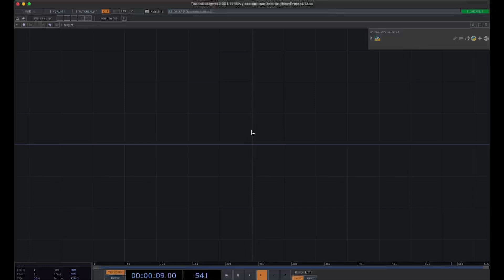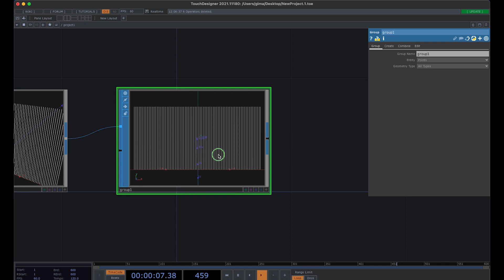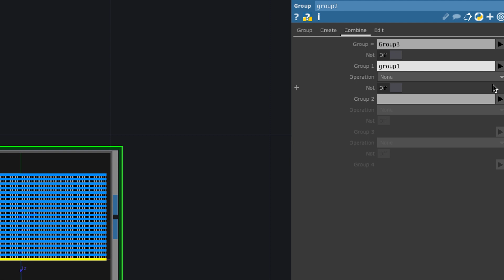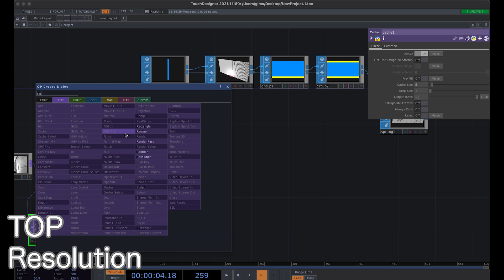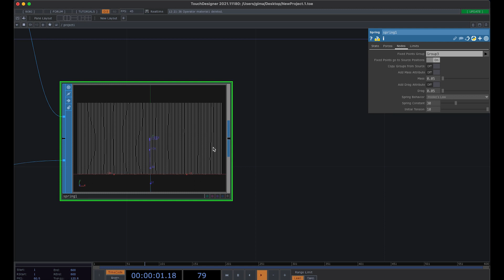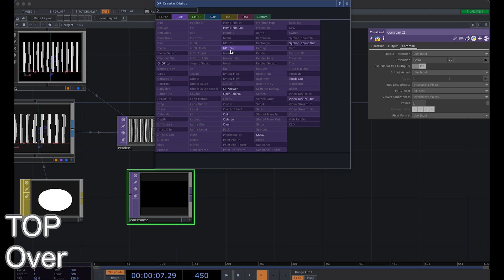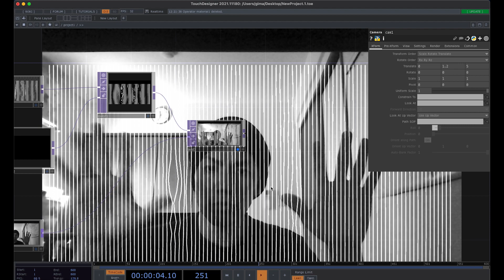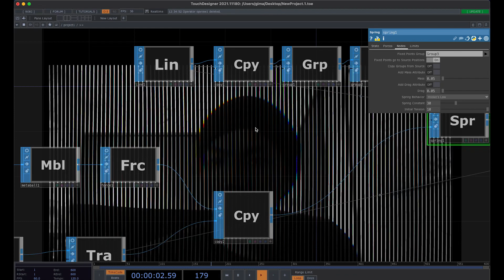TouchDesigner tutorial[Interactive art]カメラを使ってインタラクティブアート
TouchDesignerとカメラを使ってインタラクティブアートを作っていきます。
カメラはRealsenseCameraなどのデプスカメラでも普通のPCカメラでもどちらでも大丈夫です。

TouchdesignerのSpring SOPを使ってバネのように動くプログラムになります。

一見むずしそうにも見えますが、Group SOP/Spring SOP以外は今までのチュートリアルの復習になるので大丈夫です!!

やってみましょ〜!

※Touchdesignerが重い(フレームがない)場合はCopyしたSphereSopのPrimitive TypeをMesh→Polygonに変えてください!説明忘れてました🙏

●TouchDesigner tutorial[Interactive art]インタラクティブアートの作り方
0:43 TouchDesignerを開きLineSOP最初のポイントを作成
1:37 Copy SOPで横に並べてインタラクティブの土台を作る
2:43 Group SOPでポイントの固定
5:36 Spring SOPでバネの様に反応できるプログラムを作る
6:37 カメラを設置 動きを取れるように調整する
8:08 Traceしてカメラの動きをSOPに変換
8:57 Copyで動きにSphereをつける
9:39 Metaballを繋ぎSpring Collsionに反応するようにする
11:52 Line Thick Sopを繋ぎ太さを調整
13:08 TOPに変換 色味などを調整しインタラクティブアートの完成